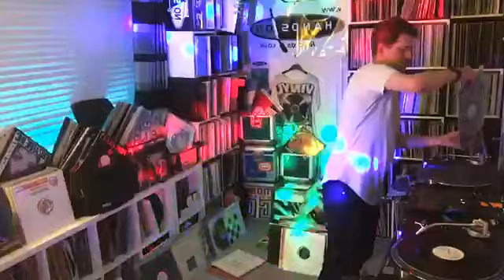WE ♥ OLDSKOOL SESSIONS EP//27 (07.05.24)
KDK-DJS YouTube channel in association with We ♥️ Oldskool & Hands on Records bring you LEGACY - The complete collection of Facebook Live Streams by Matt Handy. Getting underway on Tuesday 25th July and continuing every Tuesday evening at 7pm we will take you right back to the beginning of what has been an incredible journey by an incredible dj.